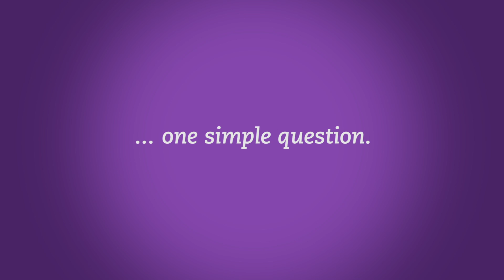An Unconventional Thanksgiving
Random people on campus tell us unconventional things they are thankful for, this Thanksgiving.